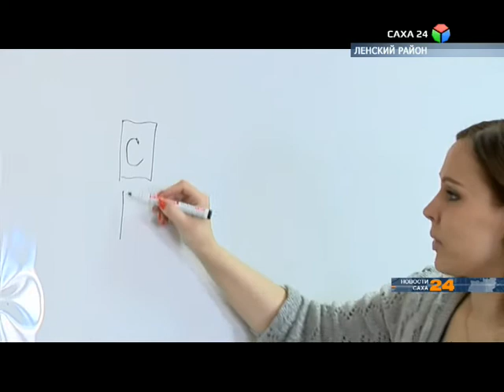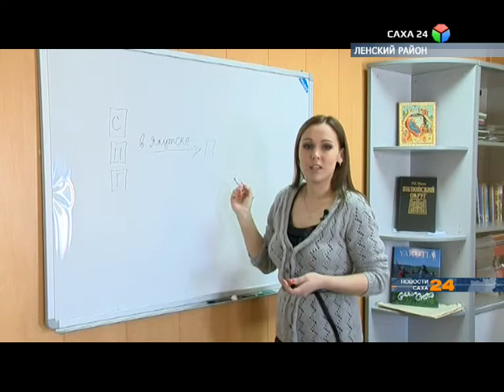Мигранты постепенно отказываются от трудовой деятельности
Иностранные граждане, работающие на территории Ленского района, постепенно отказываются от трудовой деятельности. Причина - ужесточение миграционного законодательства. С нового года налог на патент, который каждый месяц должны уплачивать иностранцы за трудоустройство, вырос в 6 раз - с 1200 до 7 тысяч рублей. Кроме того, для работы на территории России им теперь нужно получить медицинскую страховку и сертификат о знании русского языка, который, к примеру, в Ленском районе пока не выдают.